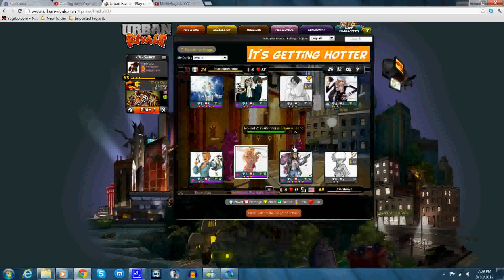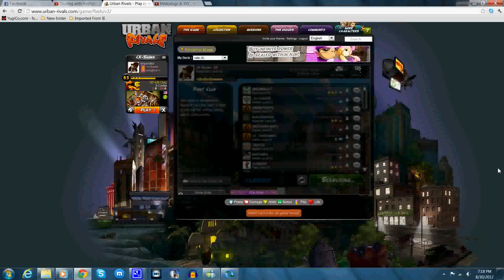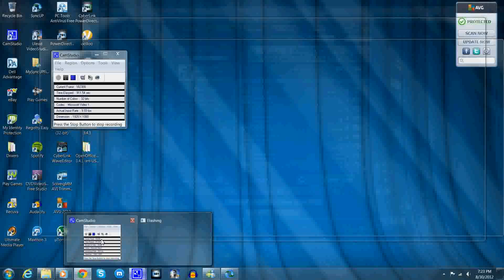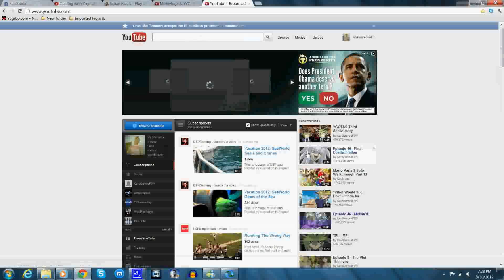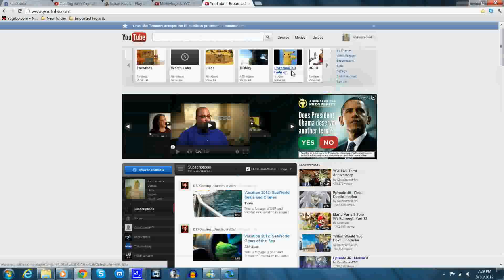Urban Rivals Battles # 75 mariouriel.canc, filiusluguolo and maximec98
just me battling some guys
make sure you check out the video for Pokemon XD Gale of Darkness
also comment about the stuff you guys want to do as in collabs, guest uploads etc.